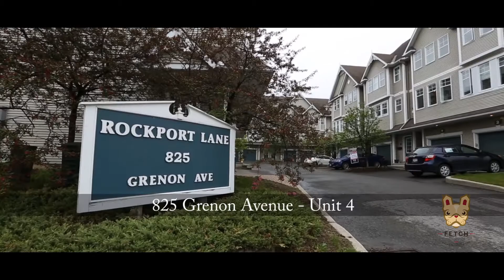825 Grenon Avenue #4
Visit FetchOttawa.ca for more info!